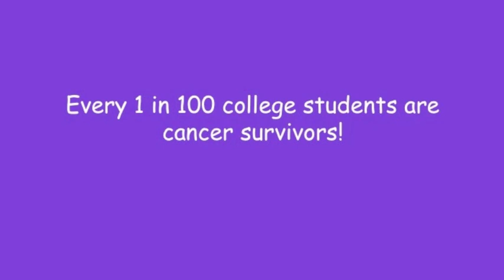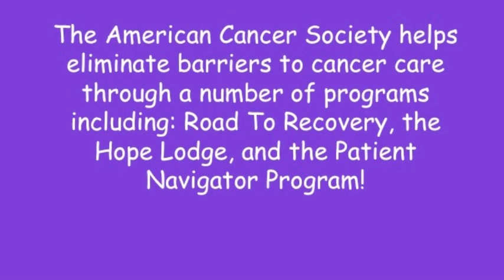CELEBRATE Relay For Life at UVA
Come out for Kickoff Week! Wednesday November 7- Friday November 9 to celebrate Relay For Life at UVA!